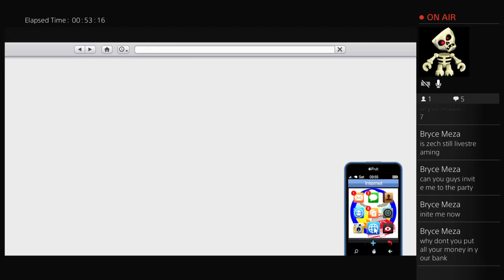Jose‘s live PS4 Broadcast